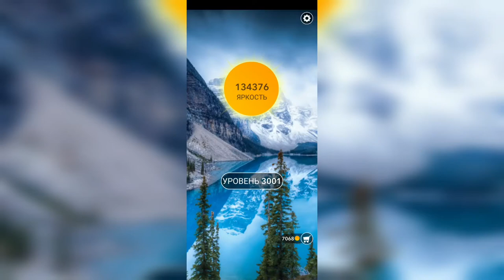Word / Слово Крест: Поиск русского кроссворда / Уровень 3001